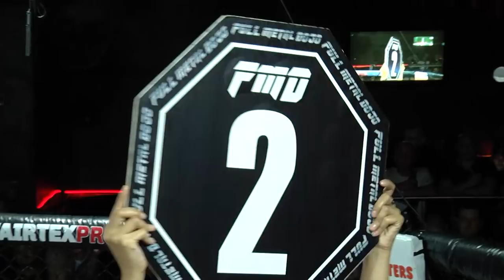FMD13 Luke Adams VS Ali Motamed fights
FMD13: Concrete Jungle where Dreams are made of

Luke Adams from Juggernaut Fight Club VS
Ali Motamed from Tiger Muay Thai

Referee: Olivier Coste
Commentators: Jason "Mayhem" Miller and Brad Robinson